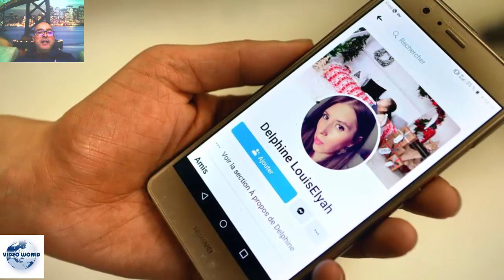Disparition de Delphine Jubillar : un nouvel élément vient bouleverser l'enquête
D'après nos confrères de RTL, un nouvel élément est venu bouleverser l'enquête sur la disparition de Delphine Jubillar : le podomètre du téléphone de Cédric Jubillar.